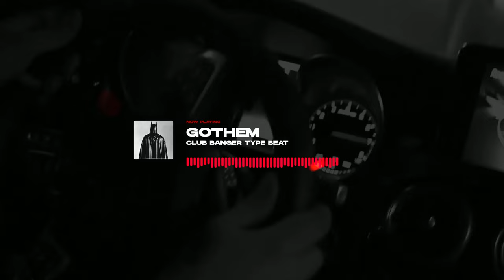Tyga Type Beat x Offset - "GOTHAM" | Club Banger ❌ Alexx Melo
Beat Name: "GOTHAM"
Bpm: 100
Key: Abm